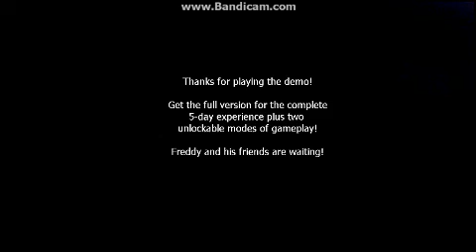MAD: Michael Plays Five Nights at Freddy's [Night 2]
Michael's playing the second night. Since we only have the demo this is the last time we'll be playing this to win.